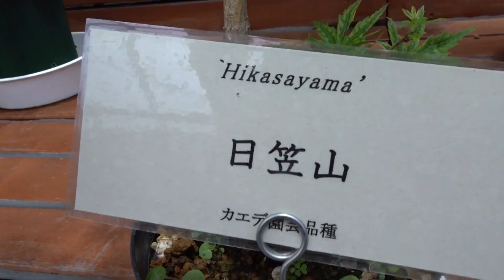京都府立植物園キキョウ令和２年０７月０１日（水）その２ムービーショー